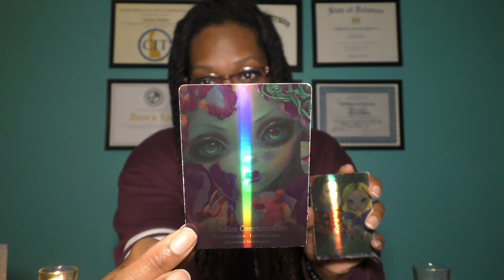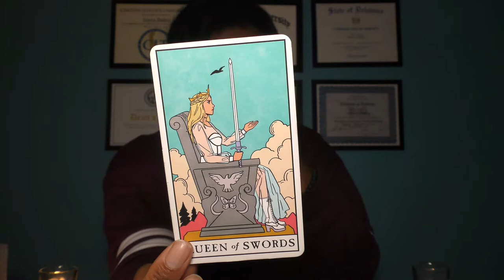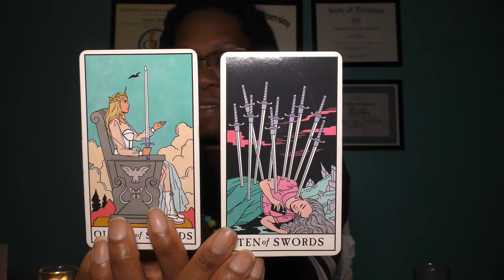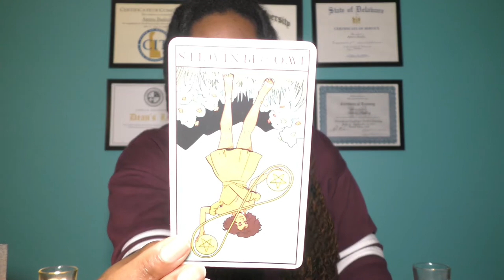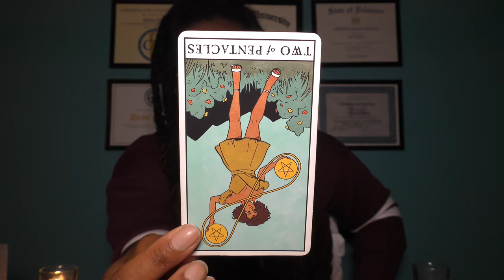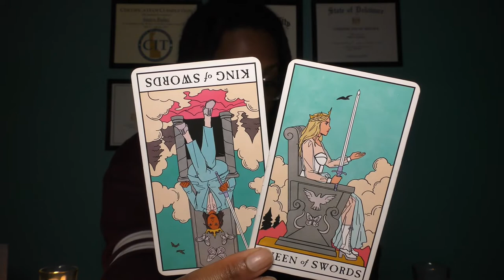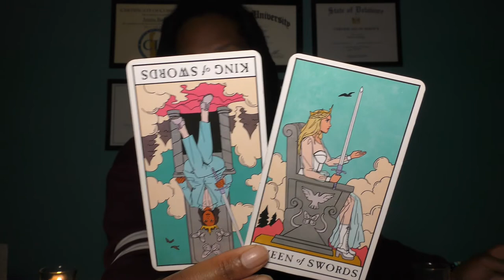♊️GEMINI🕵‍♂️ "I SAID WHAT I SAID..."